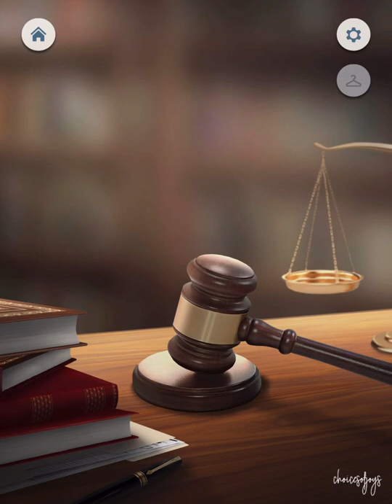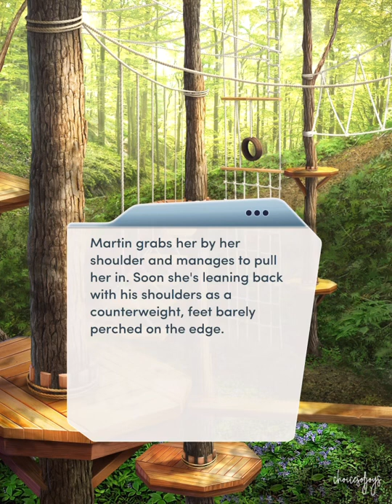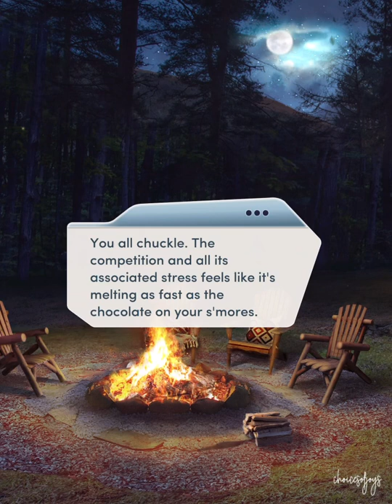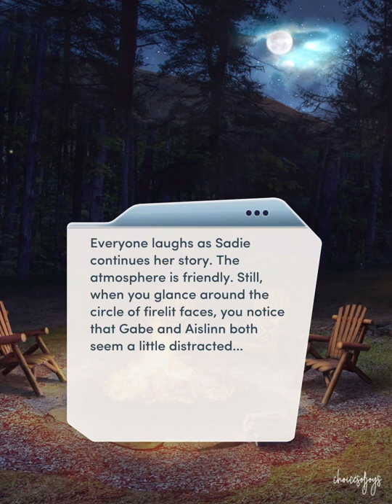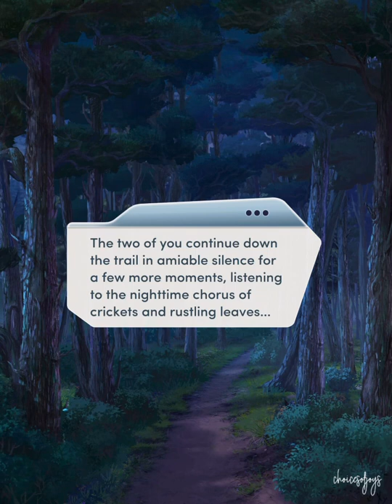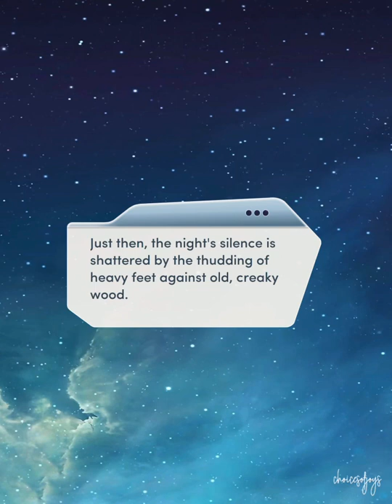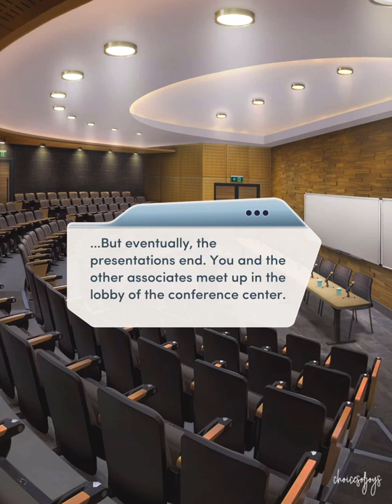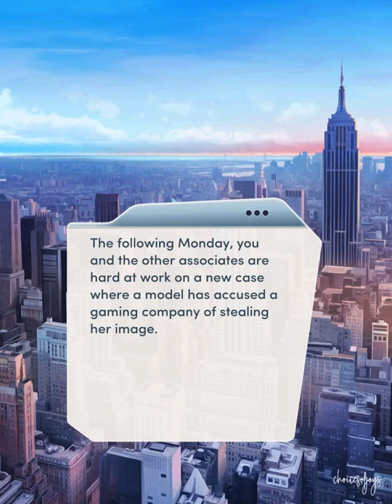COMMINGLING | Laws of Attraction Chapter 8 - Gabe Route (Choices: Diamonds Used 💎)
Wanna watch videos from Chapters?

[BOOK] Laws of Attraction

Support the game by downloading on Google Play or App Store ✨